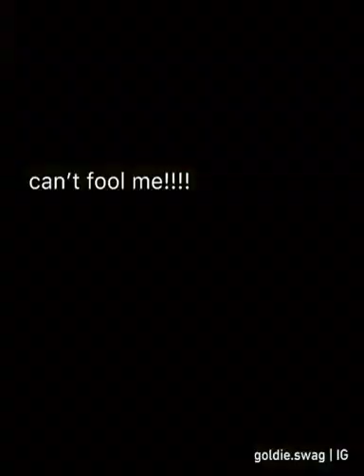Dogs reaction to invisible challenge | cute dogs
Cutest reactions of dogs on Internet